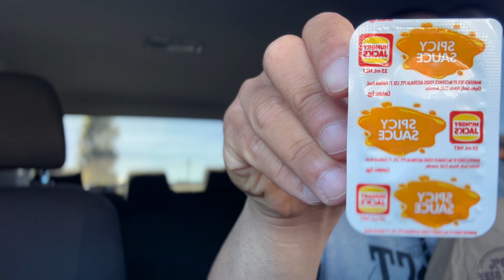Hungry Jacks Mukbang shot on the NEW Iphone 14 Pro Max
Today's video I will be doing a mukbang video where I will be eating from Hungry Jacks fast food restaurant here in Australia which is sometimes otherwise known as the Australian version of Burger King.

Sit back and relax while you watch me eat HAHA :)

ᴊᴜꜱᴛ ᴀ ʟᴏꜱᴇʀ ꜰʀᴏᴍ ᴀᴜꜱᴛʀᴀʟɪᴀ ᴍᴀᴋɪɴɢ ʏᴏᴜᴛᴜʙᴇ ᴠɪᴅᴇᴏꜱ ᴛᴏ ʜᴇʟᴘ ᴇɴᴛᴇʀᴛᴀɪɴ ᴀɴᴅ ᴍᴀᴋᴇ ᴘᴇᴏᴘʟᴇ ʟᴀᴜɢʜ 😈

ᴀʙᴏᴜᴛ ᴍᴇ
-   30 ʏᴇᴀʀꜱ ᴏʟᴅ
-   ꜱʏʀɪᴀɴ / ꜰɪʟɪᴘɪɴᴏ
-   ꜱʏᴅɴᴇʏ, ᴀᴜꜱᴛʀᴀʟɪᴀ